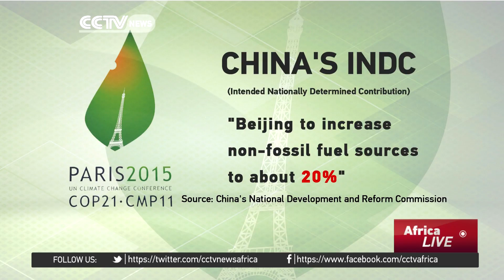China's pledge draws praise ahead of crucial Paris talks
The 2015 Paris Climate Conference aims to set a legally binding pact to keep global warming from eventually making the earth uninhabitable for humans. But getting 195 nations to agree certainly wont be easy, even when it is the future of the human race that is at stake.